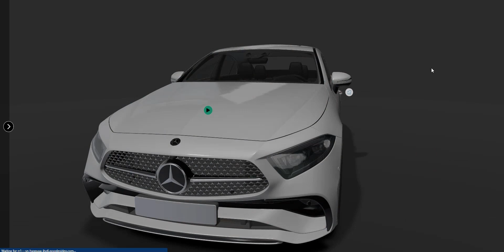3D models in 3DVista PRO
Rachid Ouali, a senior motion graphics designer/animator based in Casablanca with over 9 years of practicing. I am passionate about VFX, digital video, design, animation and motion graphics, and seek to expand my abilities with interesting and challenging briefs. Working in both 2D and 3D, I have over 3 years commercial experience in advertising agency